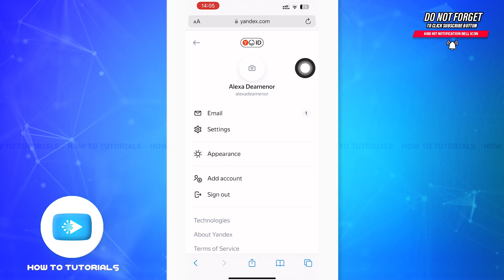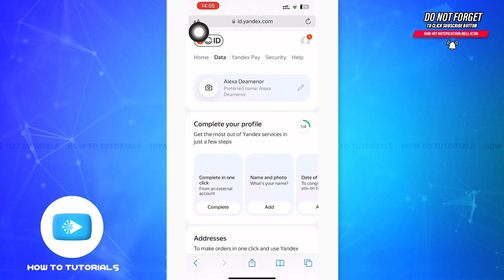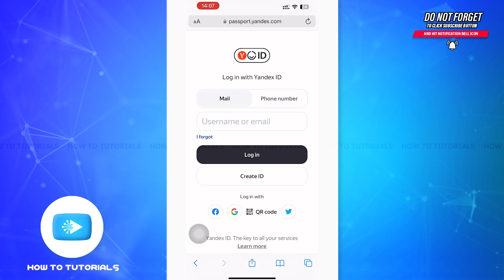How To Delete Yandex Mail Account Permanently | Close Yandex Account Permanently | Yandex Mail App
"How To Delete Yandex Mail Account Permanently 2023 | Close Yandex Account Permanently | Yandex Mail App" - A Tutorial Video by Guide Hub.

A tutorial video for the process to delete Yandex Mail account permanently.